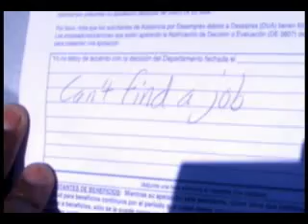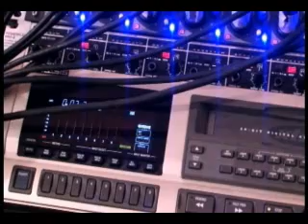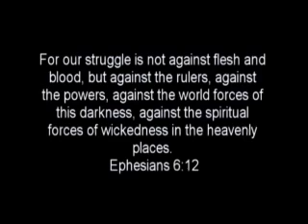Mr. D Note- Gettin Dark Outside Music Video